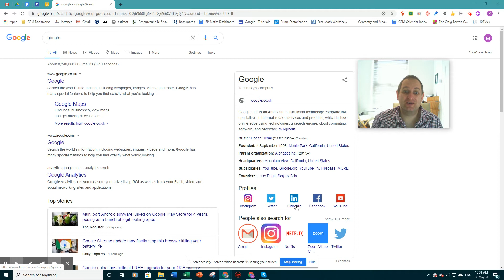Exit tickets intro